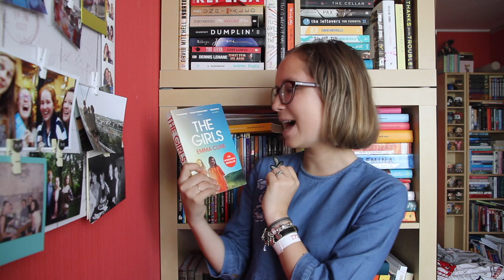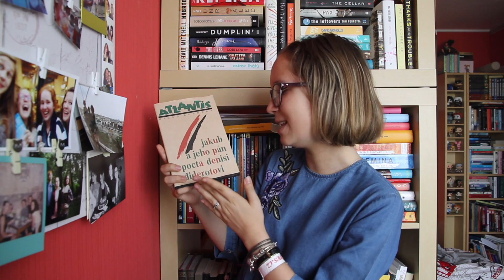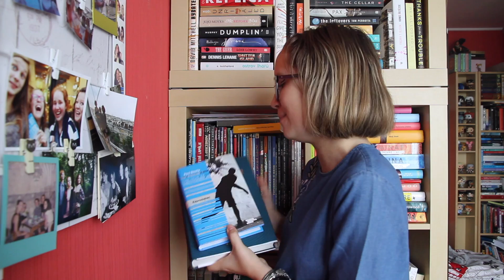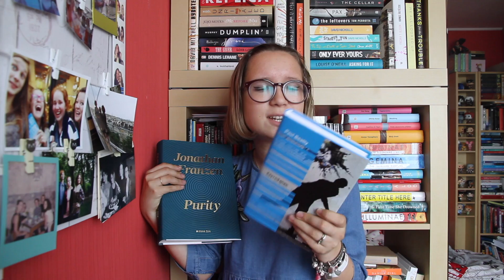Klářiny knihy - Zářijové shrnutí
Zdravím, mí milí čtenáři!
Vítám vás u nového, již tradičního videa - je začátek října, a tak se se mnou pojďte podívat, co jsem za září přečetla! :)